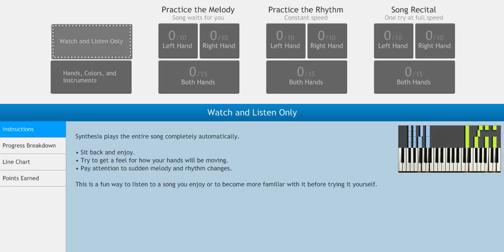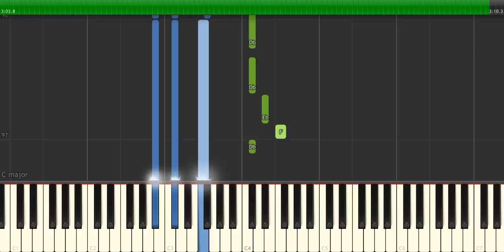Anna Naklab - Supergirl ft Alle Farben & YOUNOTUS Piano Tutorial